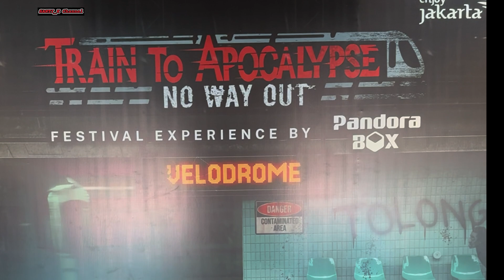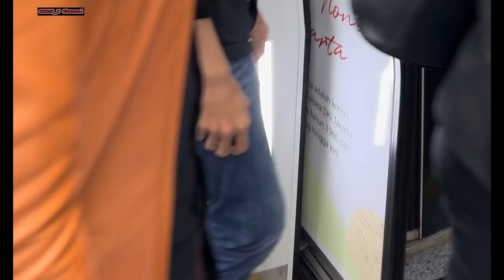Ada Zombie di stasiun LRT Velodrome, TRAIN to apocalypse.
Naik LRT jalan2 ke Mall kelapa gading, Ada wahana permainan baru, TRAIN to  apocalypse. Ga tau kalau Ada Zombie di stasiun LRT Velodrome serem. Pandira box.